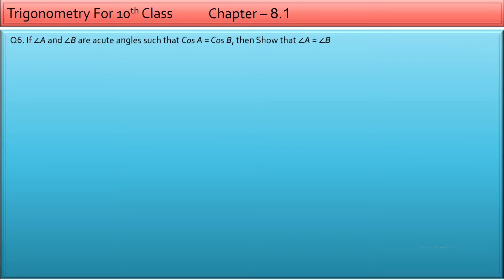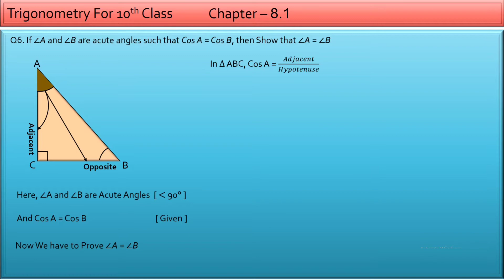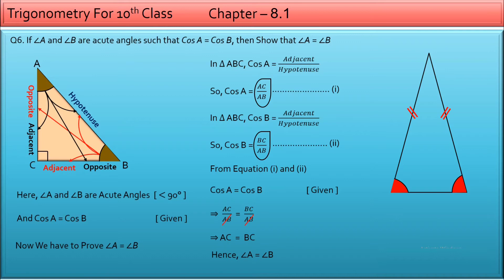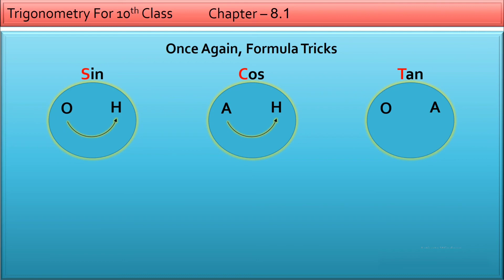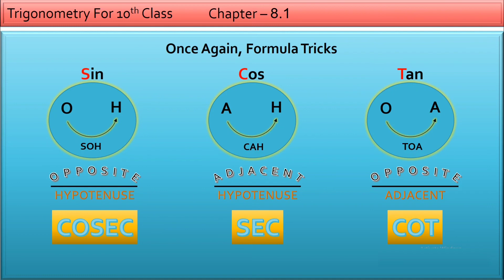#7 Trigonometry [Chapter 8.1] [Class 10] Lecture 6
Trigonometry [Chapter 8.1] [Class 10] Lecture 6

Dear Students,

With new approach, we have started the series of Trigonometry series for class 10.

This is the sixth lecture, which have solved exercise of chapter 8.1.

SIN, COS, TAN